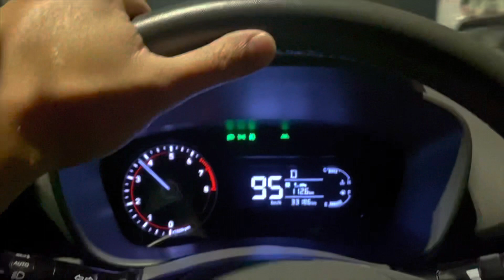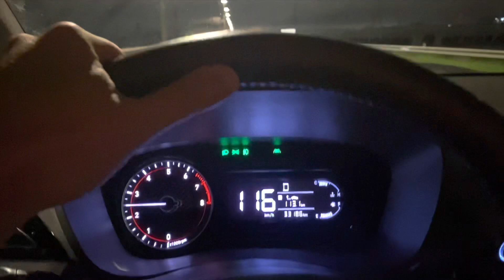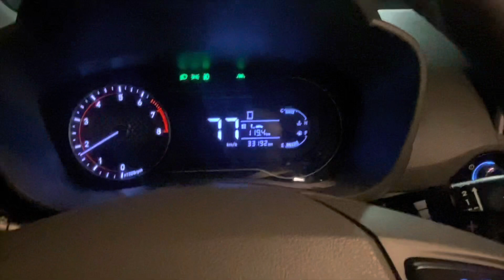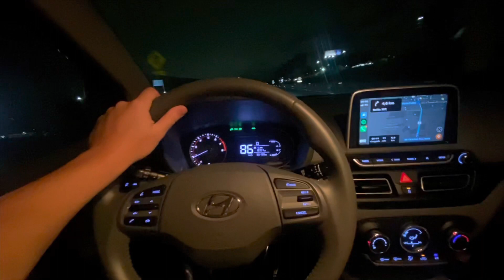Impressões do HB20S 2020 na estrada indo para o Rio de Janeiro 🤔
Assista a esse vídeo e veja minhas impressões com o novo hb20s 2020 na estrada viajando para o Rio de Janeiro